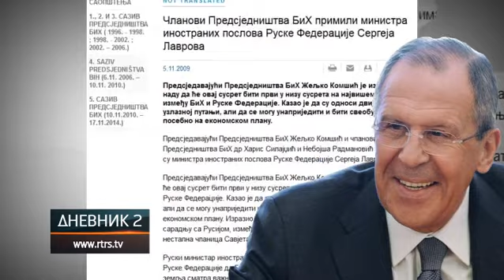Komšić prvi ne poštuje institucije BiH